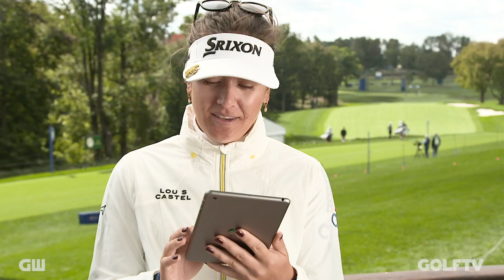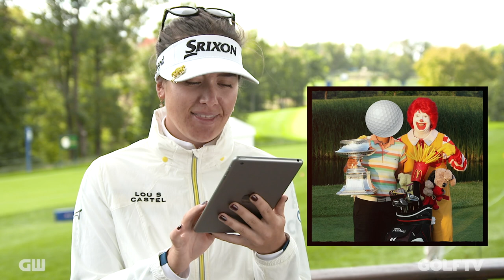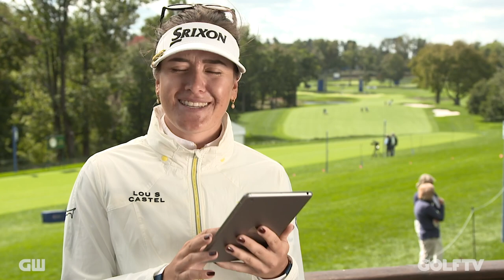Guess Who!? with Hannah Green | Golfing World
Hannah Green guesses the face behind the golfing ball!